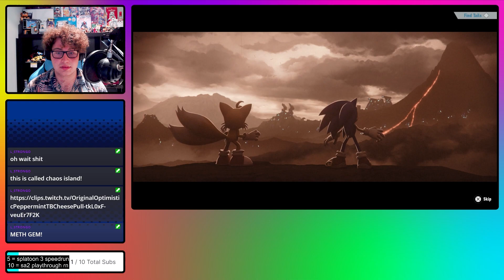EXPLORING LORE ISLAND IN SONIC FRONTIERS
The third island has so many lore drops that it starts to help me understand what the hell is going on. This is part of my first playthrough of sonic frontiers that I streamed live on twitch when it came out.